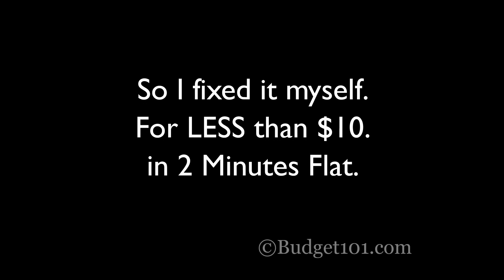Does your Fridge or Freezer Pop Open all the time?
If you're tired of the fridge or freezer popping open constantly, but don't have the cash to pay for a repairman, here's how to fix it in 2 minutes flat for less than $10.